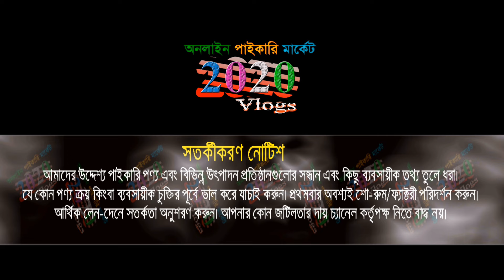girls dress eid collection 2024 | party dress price | baby dress | wholesale market dhaka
girls dress eid collection 2024 | party dress price | baby dress | wholesale market dhaka রেডিমেড ড্রেস পাইকারি মার্কেট ঢাকা | কম পূজিতে ব্যবসার আইডিয়া .

🏠 বি এস ফ্যাশন
লেডিস পার্ক মার্কেট, গোলি নং-৮, দোকান নং-১২১, সদরঘাট-ঢাকা
Imo/WhatsApp 👉 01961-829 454 👉 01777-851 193
🚺নতুন ব্যবসায় ইচ্ছুক বেকারদের জন্য থাকছে বিশেষ সুযোগ-সুবিধা।
1️⃣সারাদেশে কুরিয়ার-কন্ডিশনে পাইকারি বিক্রয় করা হয়।
👉 বিজ্ঞাপনের জন্য যোগাযোগ করুন : ☎ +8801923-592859